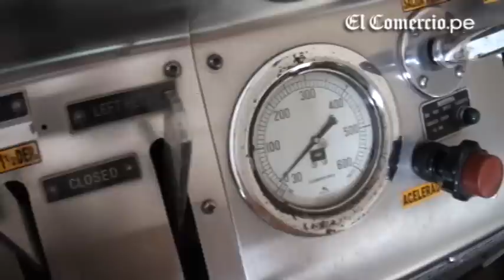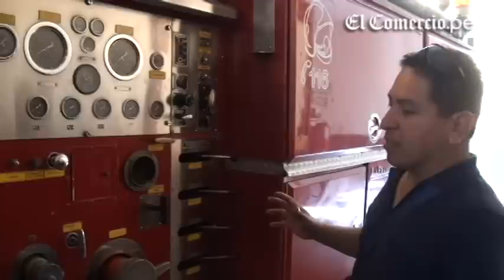Así se encuentra el equipo de dos compañías de bomberos del Centro de Lima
Es lamentable la situación de las Compañías de Bomberos Voluntarios Salvadora Lima 10 y France 3 ubicadas en el jirón de la Unión y en la calle Moquegua respectivamente.

Video por Paulo Rivas Peña (@anarcopaulo en Twitter)